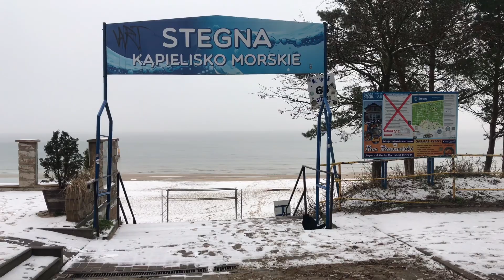Zimowo na plaży w Stegnie